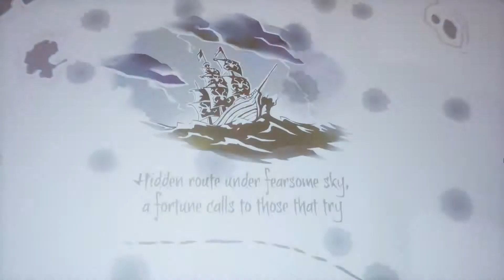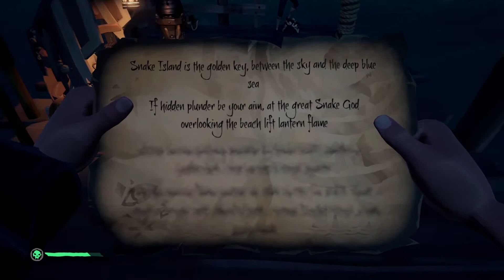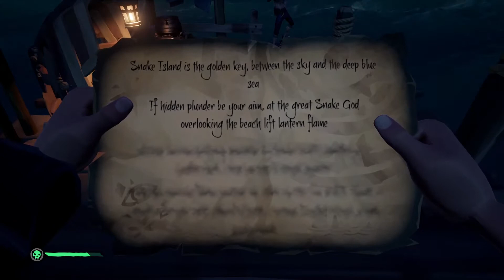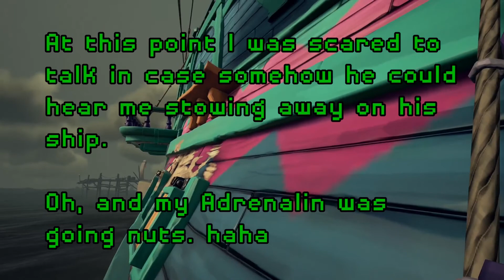My thoughts on Sea of Thieves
Set sail on an adventure with Sea of Thieves with up to three other friends, or just by your lonesome... But it's dangerious to go alone... take this!

Video Chapters
00:00 Intro
01:14 To skip Atratzu's frantic Asselt on a Ship of Anatomy Models
10:00 Quick Comments about the Story
12:38 Gameplay Start
34:06 Snake in a Basket
41:34 Player Q/Item wheel Stuff
49:09 Second Half of Q/Item Wheel
49:31 IMPORTANT: Sea of Thieves starts out Open Mic by default
53:12 Why is the rum gone?
58:38 Atratzu Demonstrates Death
1:02:24 The Basics of Fishing
1:16:23 BONUS EXCERPTS: Adventures with Atratzu!

Game: Sea of Thieves
Developer: Rare Ltd
Game Release Date: March 20, 2018 // Jun 3, 2020